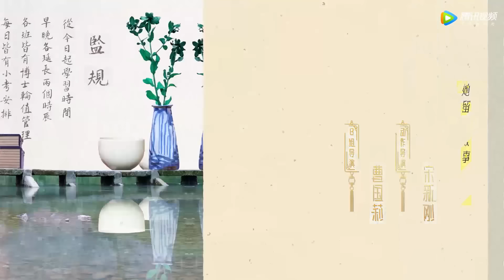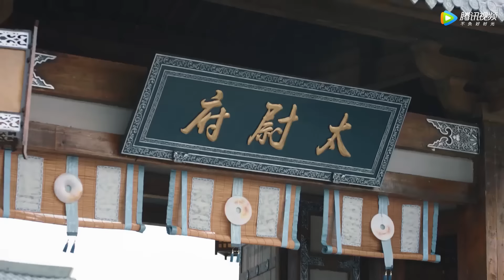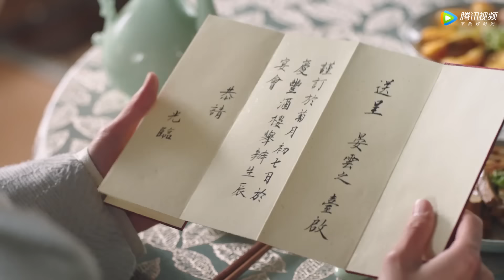ENG SUB【国子监来了个女弟子】EP11 生辰礼风波（赵露思、徐开骋）| A Female Student Arrives at the Imperial College